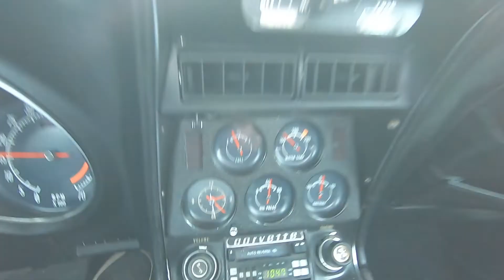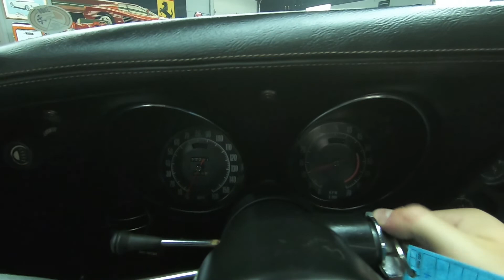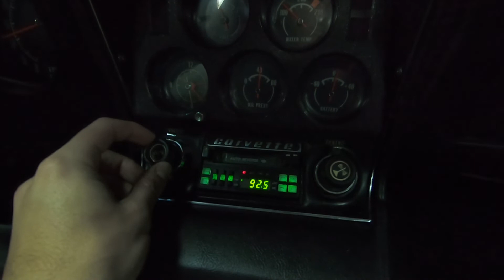1974 Corvette - 93,221 Miles, Great Condition, Medium Red Metallic/Black - Seven Hills Motorcars